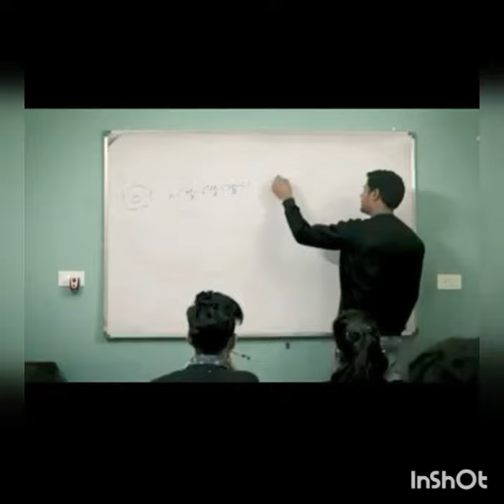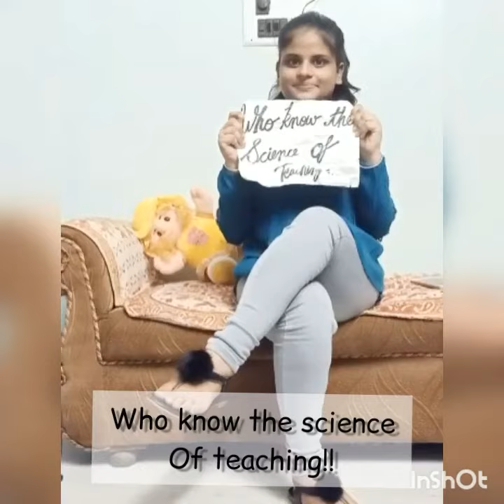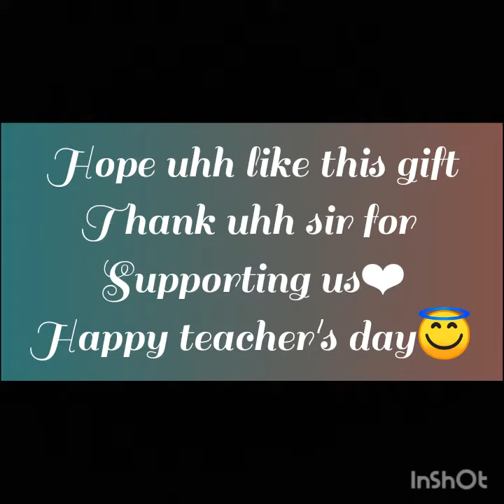Teacher's Day Special| Thanks to all for this surprise